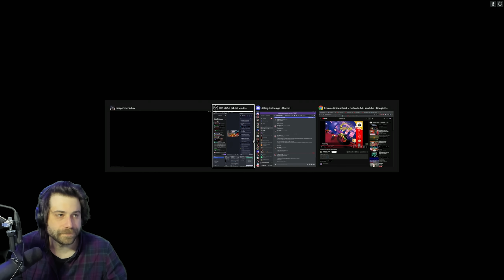This Tarkov Video will drive you mad...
Epic Games Code: Aqua_FPS        @TheCriticalHole

These are funny moments from the live stream of AquaFPS. Stream Live on Twitch. These are some of the best bits and highlights. AlsoAqua is the highlight channel for AquaFPS, make sure to check out his main channel as well on youtube. .13 and Streets of Tarkov is out. New Wipe same AquaFPS. Fighting the new Rogue bosses and big pipe was an adventure, even if it was short.